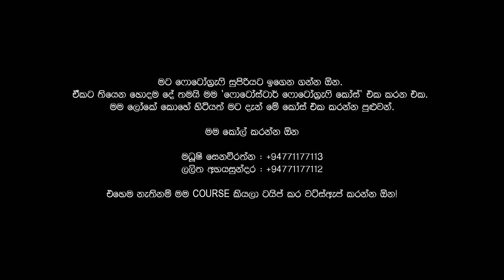වෙඩින් ෆොටෝග්‍රැෆි | Wedding Photography | Fotostar Academy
'ෆොටෝස්ටාර් කැමරාකරණ ඡායාරූපකරණ පාඨමාලාව'
Fotostar Cameragraphy Photography Course

Welcome to ‘Fotostar Academy’ YouTube Channel

If you want to know any information on 'Fotostar Cameragraphy Photography Course', call us directly at ‘Fotostar Academy’. Or type COURSE and WhatsApp.

‘ෆොටෝස්ටාර් කැමරාකරණ ඡායාරූපකරණ පාඨමාලාව' ගැන ඔබට අවශ්‍යකරන ඕනෑම තොරතුරක් දැනගැනීමට ෆොටෝස්ටාර් ඇකඩමියේ අපිට කෙලින්ම කෝල් කරන්න. එසේ නැතිනම් COURSE කියා ටයිප් කර වට්ස්ඇප් කරන්න.

Updated
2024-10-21